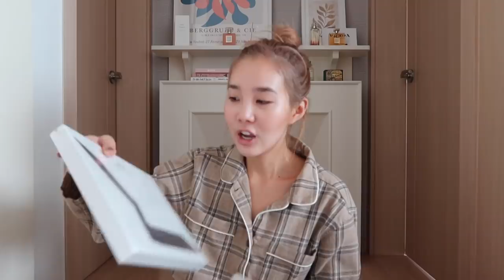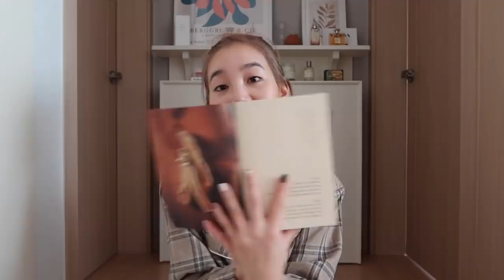HOME VLOG • $30 Korean Skincare Routine, "Closet" Cleanout, & iPad Air Unboxing!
JOANDAY is staying home today!! It feels like it's been forever since I stayed in pjs all day for an episode, but it was very necessary. "Lazy" days in are usually the most productive for me because I can catch up on work, clean/organize my apartment, open pr mail, and etc.

Hope my knights are all taking care.
Stay safe && see you again on Monday!!

AFFORDABLE KOREAN SKINCARE ROUTINE

Then I Met You Honey Dew Lip Mask:
- Soko Glam: Honey Dew Lip Mask

Neogen Probiotics Relief Toning Pad

Aromatica Tea Tree Green Oil

Neogen Vita Duo Cream Joan Day Joan Night

Neogen Day-Light Protection Sun Screen SPF 50/PA+++

Don't forget! I am NOT getting paid if you use this code so feel free to use it before it expires!!

GIVEAWAY INFORMATION: For this giveaway, one winner will win $1000 && two winners will win $500 to shop on Yesstyle.

1. Follow Yesstyle on Instagram
2. Leave a comment on this photo ) telling me what you would order with the giftcard.

We will be announcing the giveaway winners on Yesstyle's account this month so make sure you are following them!!

Good luck. :)

- If you are in Seoul, get your hair done by Captain!

PRODUCTION INFORMATION

- Canon G7X Mark iii
- Saramonic SR-XM1 Microphone